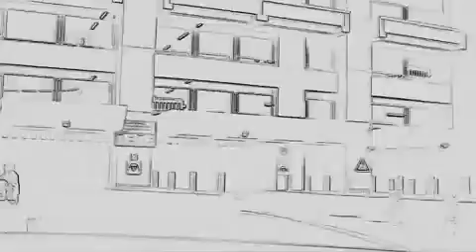Sarai Schneider: »Celebes« (2009)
Kamera: Sarai Schneider
Schnitt: Sarai Schneider